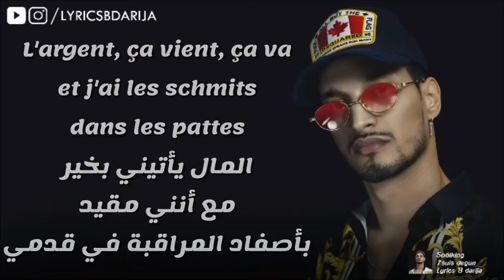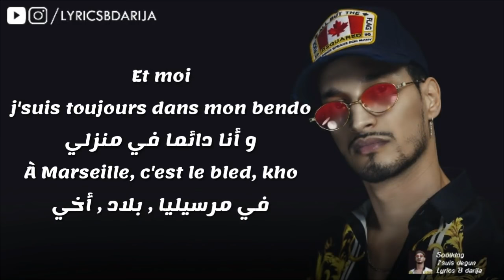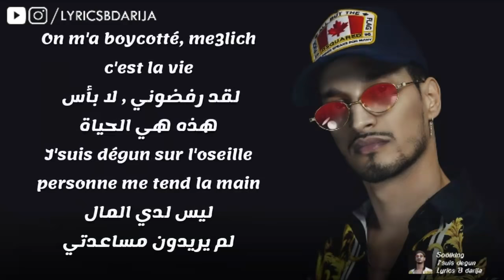Soolking Je suis Dégun Lyrics Paroles مترجمة